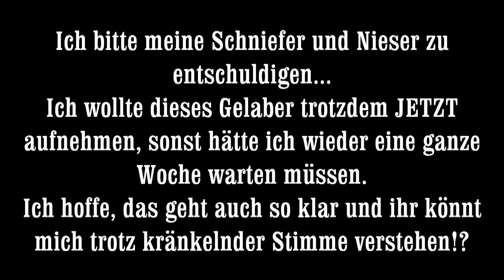Dummes Gelaber #4 // MAI 2013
Zuerst mal möchte ich mich für MEINEN desolaten Zustand entschuldigen, aber war eigentlich klar, das sich auch bald nochmal krank werden muss -.-
Ich hatte mich echt richtig auf diese Aufnahme gefreut, weil es von vielen schon als "Hightlight" gesehen wird. Aber irgendwie war diese Aufnahme Mist!^^

00:00 Intro
00:29 Verbraucherhinweise^^
00:39 Was ist im Mai passiert?
17:43 Was wurde gekauft, was wurde gespielt?
27:15 Ausblick Juni 2013

Kanal des Monats hab ich total vergessen, war aber auch nicht viel los dieses mal mit Youtube-gucken.